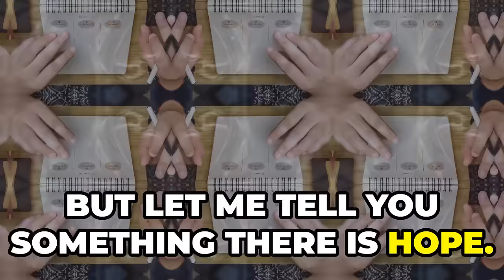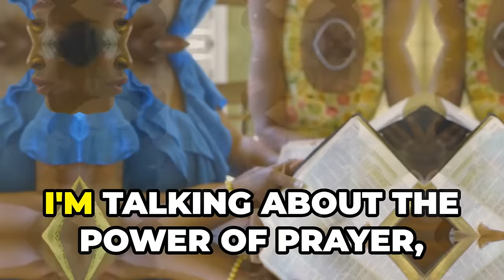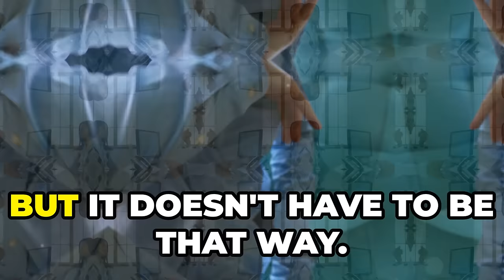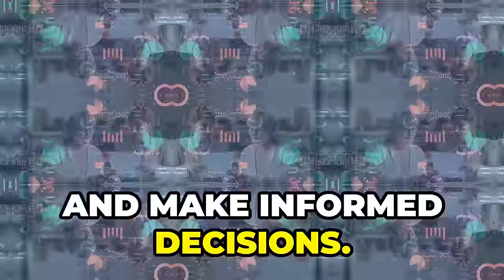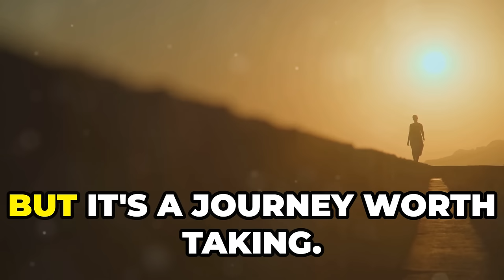How to Achieve Financial Freedom with Faith - "The Bible and Money"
COMMENTS
In this video, we delve into the powerful combination of faith and financial freedom. Discover the essential steps to take in order to achieve success and how to make money in your finances through faith-driven principles.